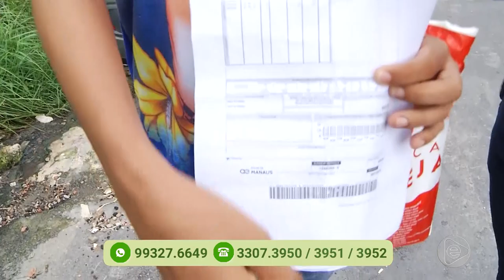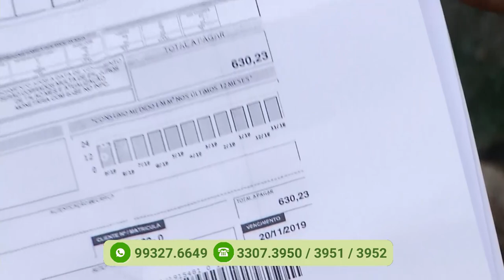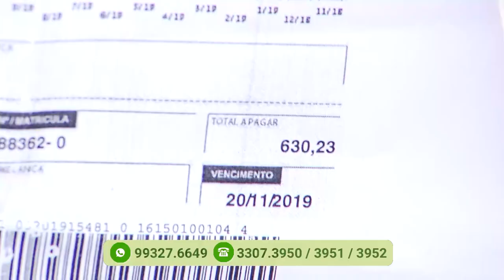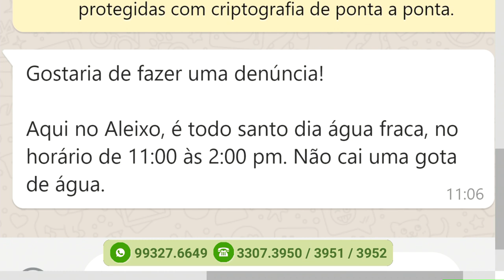Programa Agora (25.11.2019) 01º Bloco